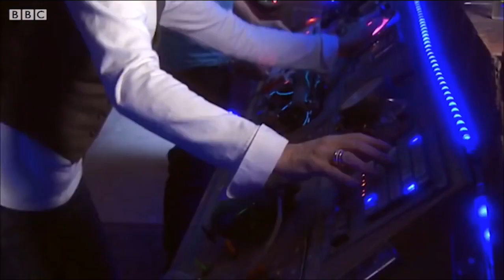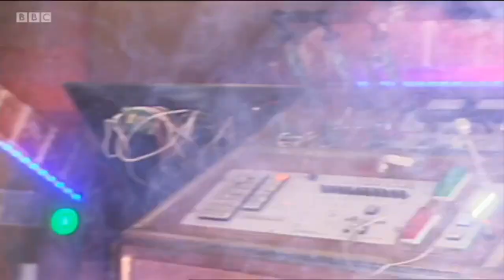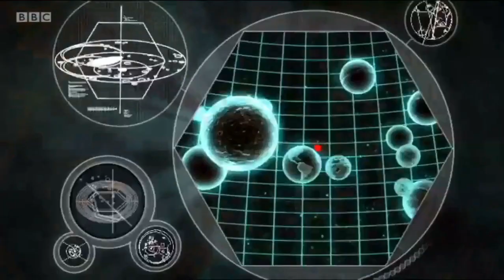Doctor Who: The Stolen Earth - Calling The Doctor